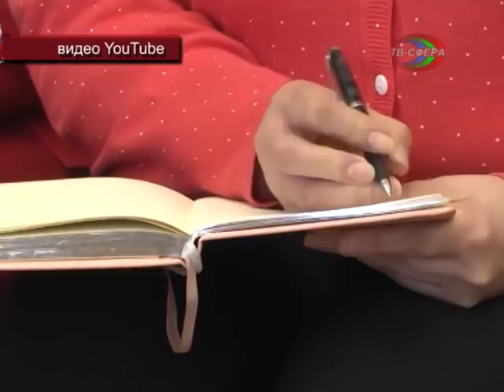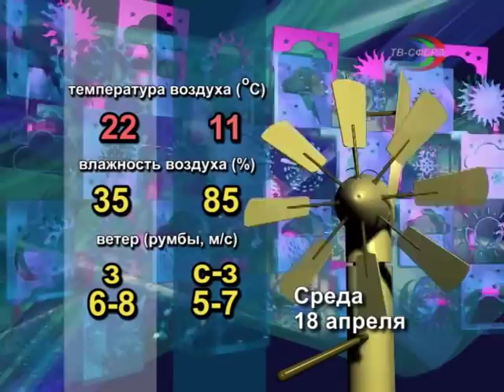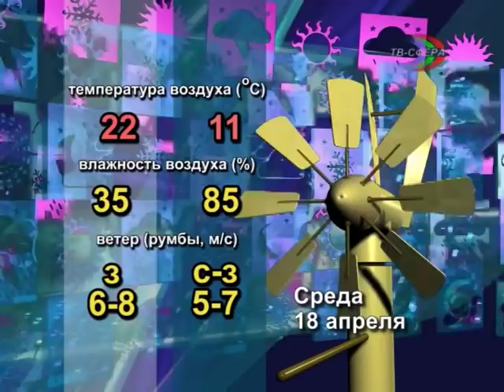`Городские новости` 17 апреля